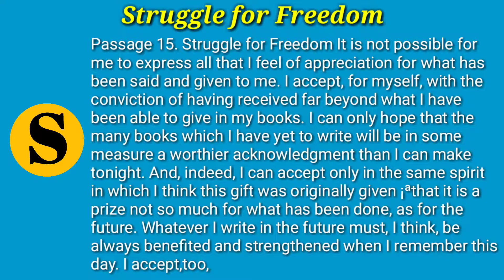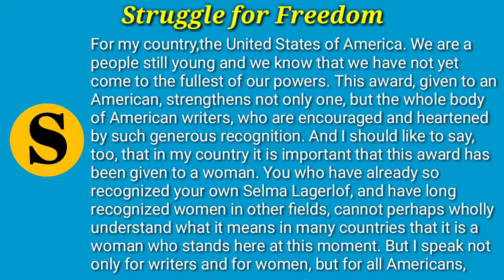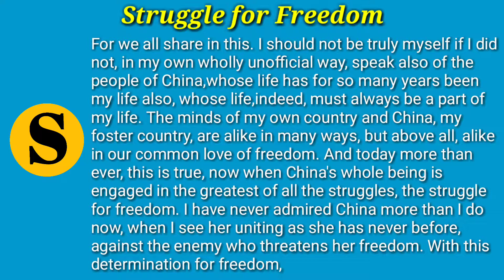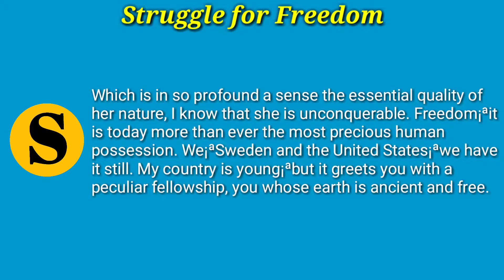Struggle for Freedom - English Listening @ Speaking - Lesson 129